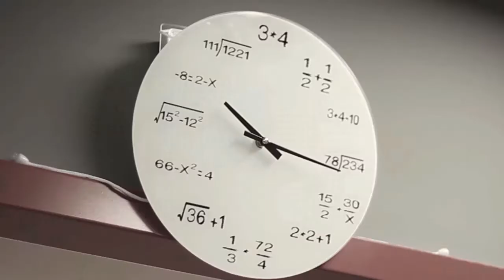Σιωπή trailer Official